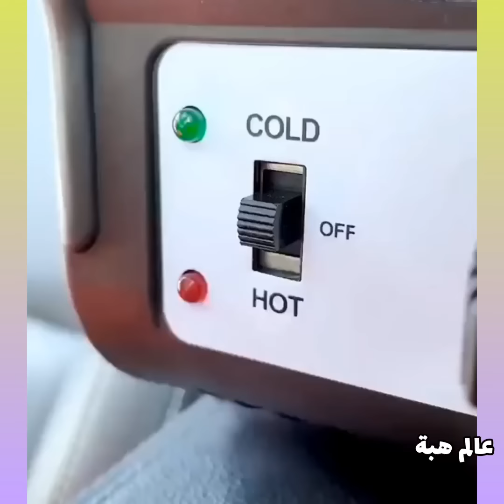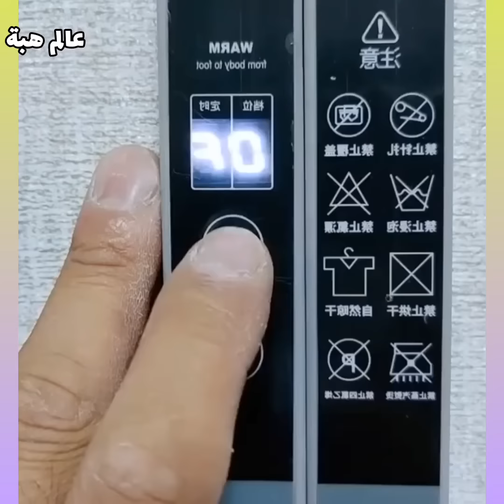New Gadgets💥 Smart Appliances, أدوات أجهزة وأفكار منزلية مذهلة😍Kitchen tool/Utensils For Every Home